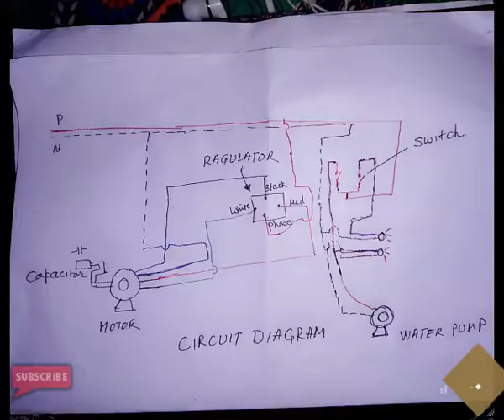Cooler water motor repair and modify switch connection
How to stop noise in cooler water motor and modify the electrical switch with circuit Diagram.